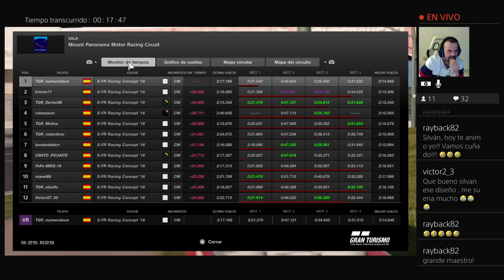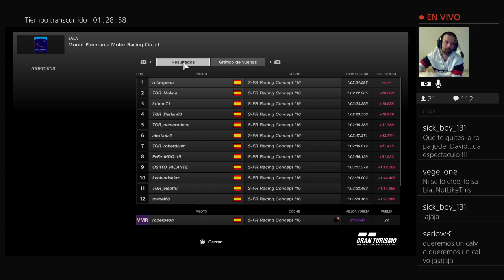pruebas top gas TV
comenzamos una nueva aventura!!!
pruebas de retransmision de la liga top gas!!!